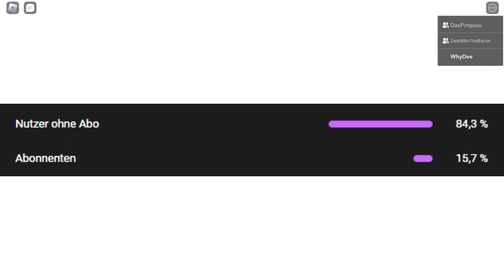BOSS FIGHT! MEDITATIONS QUEST MACHT MICH FERTIG! Roblox - PROJECT SLAYERS [Deutsch/German]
WOLLTET IHR SCHON IMMER MAL EIN DEMON SLAYER WERDEN? DANN KÖNNTE DIESES GAME GENAU DAS RICHTIGE SEIN!
Alle sagen Roblox ist soooo schrecklich und nur für BABYS?!?!... Ich kann es einfach nicht ungetestet glauben! ... also los und rein ins GAME ... ich muss sagen ... ich bin wirklich überrascht!